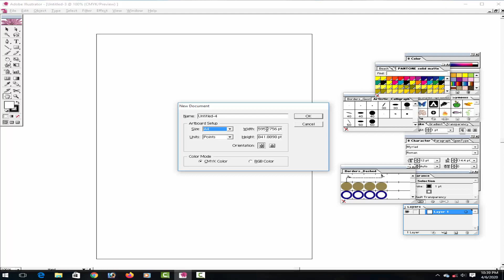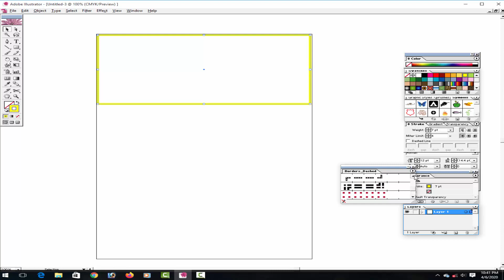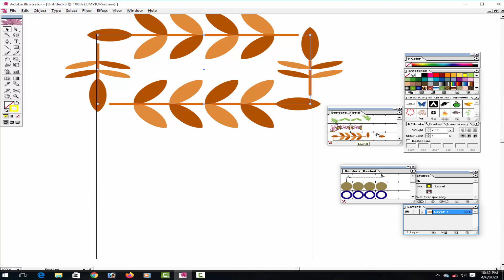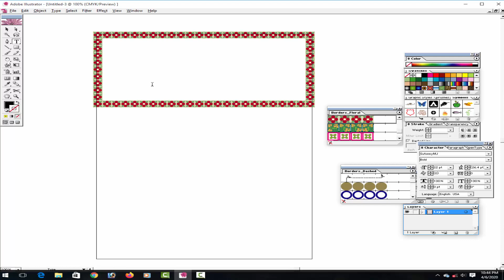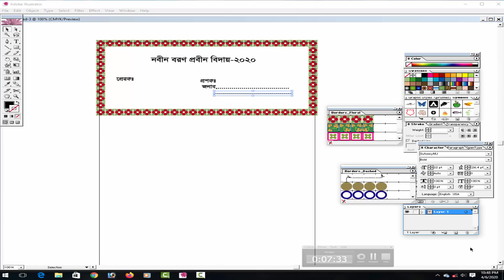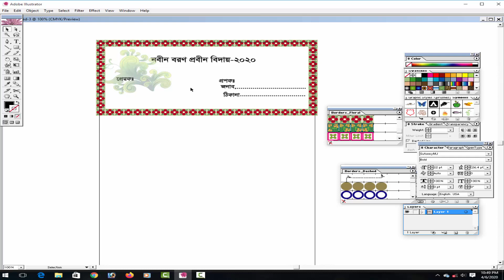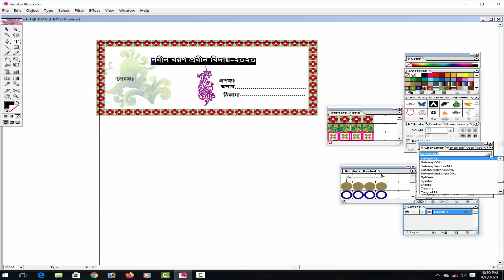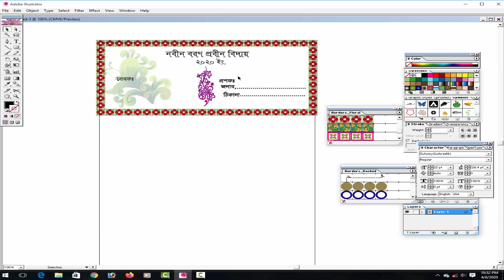খাম ডিজাইন করুন Adobe Illustrator cs 11 দিয়ে shagor tech bd Adobe Illustrator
Today i am here with a new photo editing tutorial by Photoshop Cs7, Cs 8, CC 2014-19 app in 2020. Latest photo editing. Photo editing tutorial step by step and Adobe Illustrator

Adobe Illustrator

Adobe Illustrator cs 11
খাম ডিজাইন

shorturl.at/kmrLO

shagor tech bd

special link
shorturl.at/mnsD0

shorturl.at/bDGQ2

shorturl.at/lsxM5